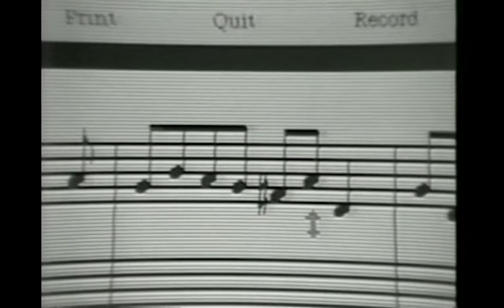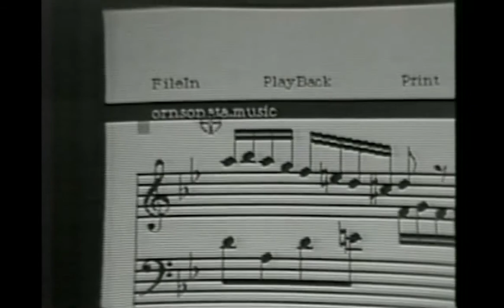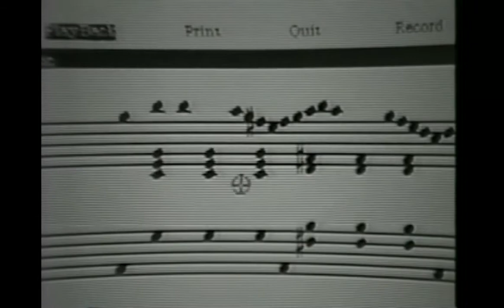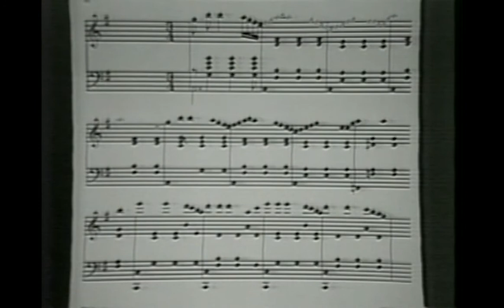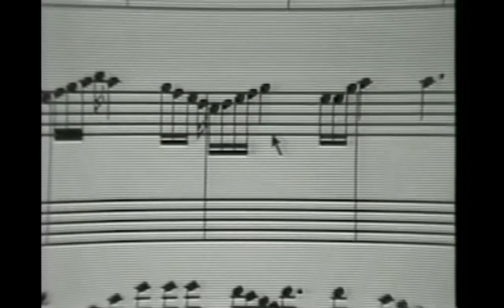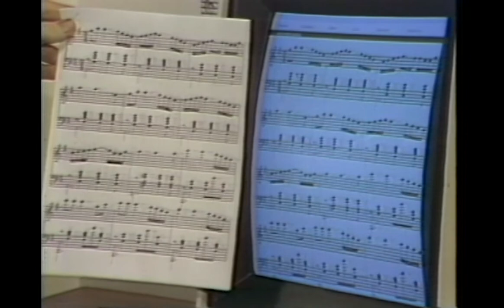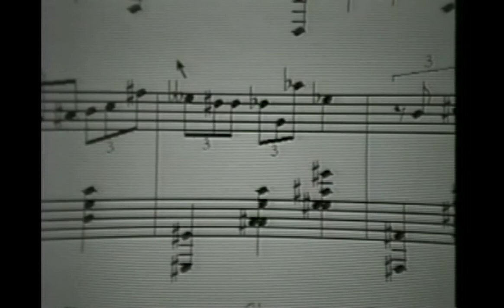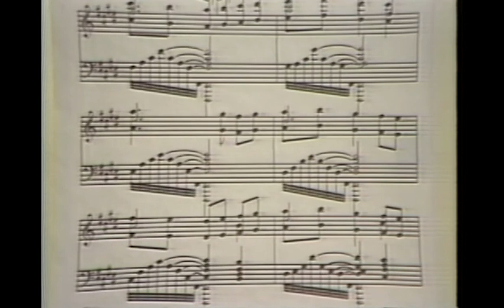Mockingbird—A Musician's Amanuensis, lecture by Severo Ornstein and John Maxwell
An extended demonstration, ca. 1980, of the capabilities of the composition software Mockingbird, created at Xerox PARC for the Xerox Dorado computer system. The system is demonstrated by John Maxwell and Severo Ornstein, the creators of the system. Among the features demonstrated are entry of musical scores through a modified electronic keyboard, display of the score on the screen, modification of the score using a mouse and keyboard, and demonstration of the output.